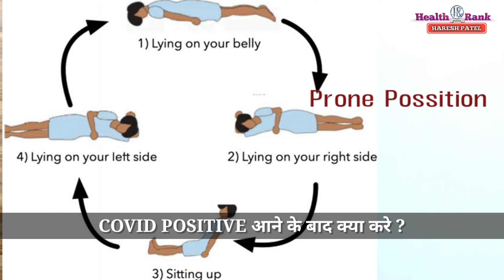मै COVID Positive हु। कोरोना होने के बाद क्या करे और कैसे बचे।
Hi Friends,

Namaskaar Dosto,
Is video mein maine apko corona se Bachchan ke upay, corona hone ke bad kya kre, kaunsa test karvaen, kya rakhe savdhaniya etc..

About :
Our Mission is to make people aware of Health and to motivate them towards a Healthy Lifestyle.

Thanks.